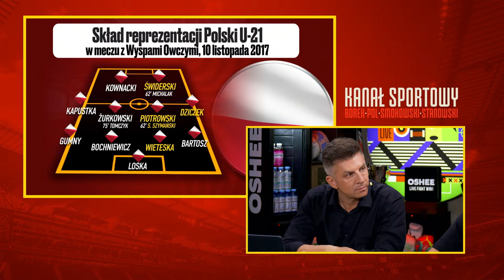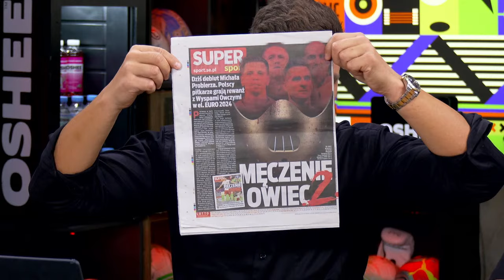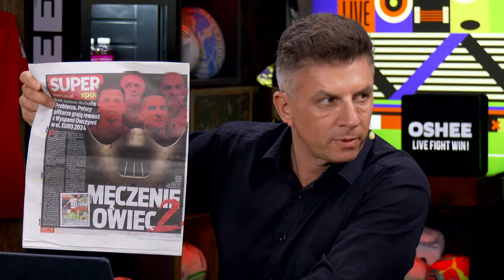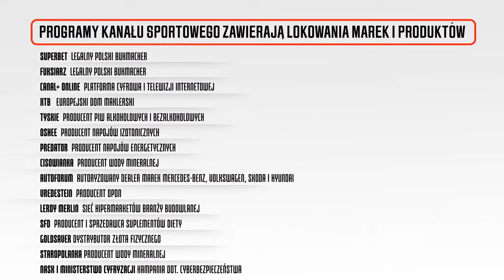BOREK, LIPIŃSKI, PODOLIŃSKI I ZACHODNY: CZYM ZASKOCZY PROBIERZ W DEBIUCIE? ANALIZUJEMY!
Polska gra na wyjeździe z Wyspami Owczymi, a Michał Probierz debiutuje w roli selekcjonera! Na "Biało-Czerwony Alarm" przed meczem zapraszają Mateusz Borek, Tomasz Lipiński, Robert Podoliński i Michał Zachodny.
✅ Zarejestruj się na Superbet z kodem KS34 i odbierz Przewodnik Sportowy
✅Pobierz naszą aplikację mobilną: